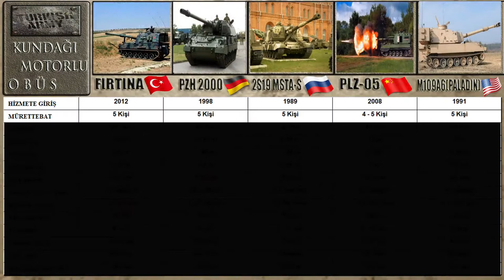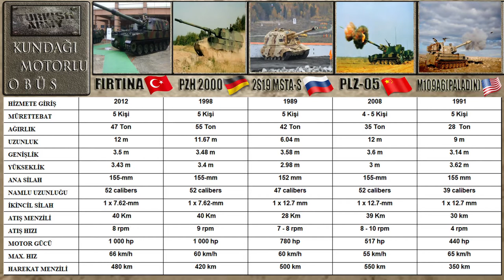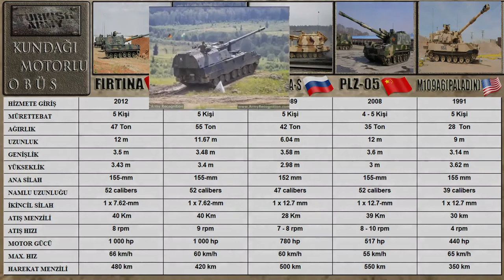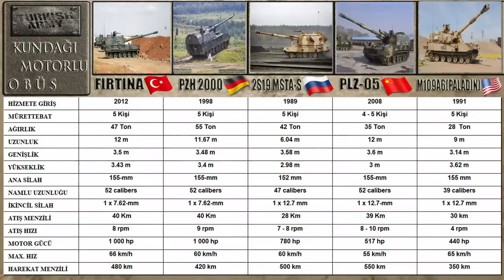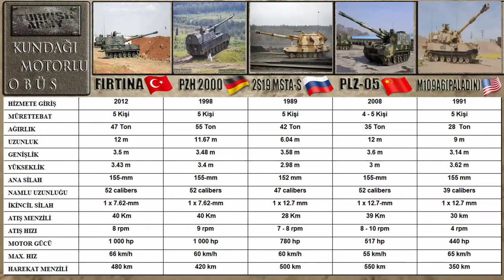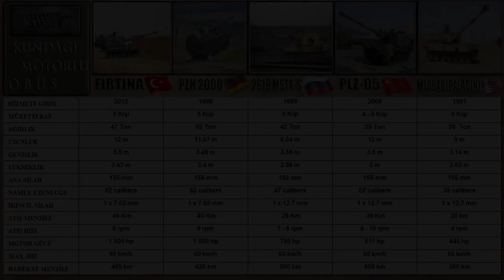155 OBÜS (HOWITZER)